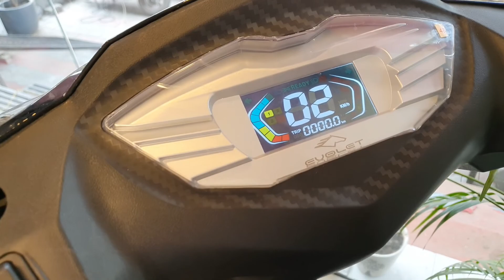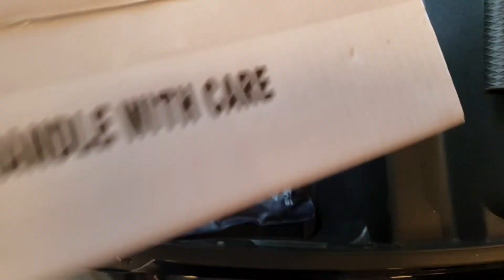Evolet electric scooters review in hindi | Evolet Pony, Polo, Derby, Hawk, Raptor, Falcon | Prices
Contact Mr. Preetam Chauhan
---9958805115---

Flagship Showroom Evolet India
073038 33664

Evolet pony review
Evolet Polo review
Evolet Derby review
Evolet Hawk review
Evolet Falcon review
Evolet Raptor review in hindi

Evolet electric scooters
Evolet electric scooters prices